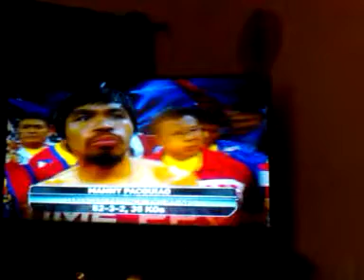manny pacquiao intro